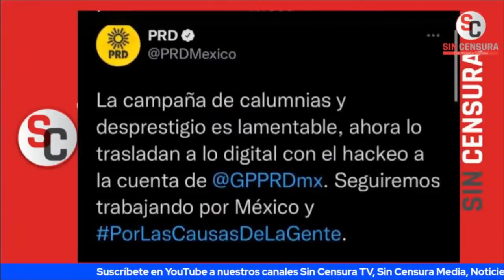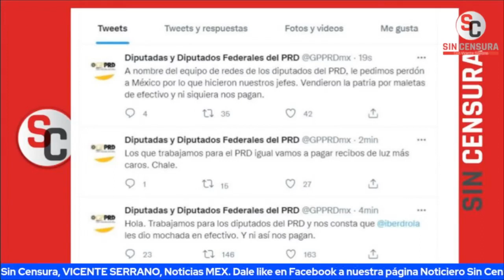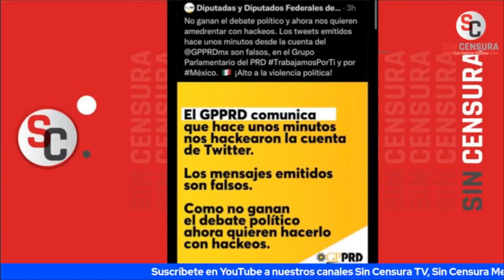EL PRD EN EL ESCÁNDALO Y SE QUIEREN LAVAR LAS MANOS A TUITS QUE LOS EVIDENCIA COMO VENDEPATRIAS